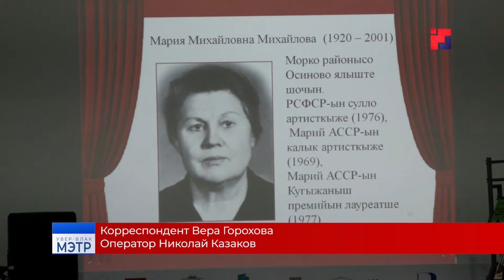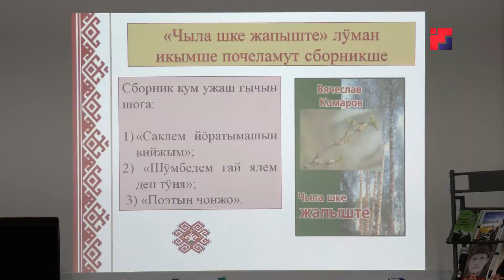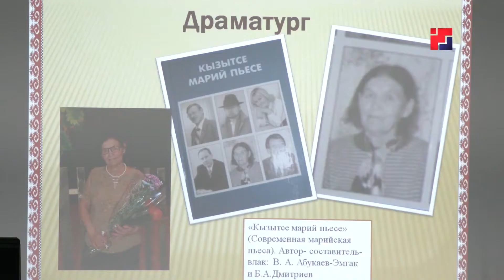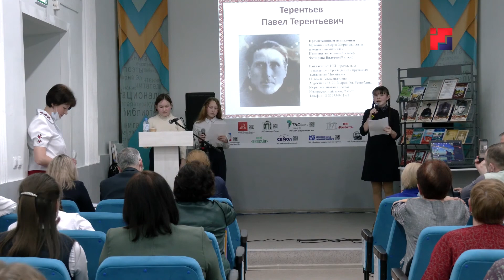«Марий Эл ТВ»: В Йошкар-Оле прошла конференция исследовательских работ «Ший талешке»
В Йошкар-Оле в рамках празднования Дня национального героя прошла Республиканская конференция исследовательских работ «Ший талешке». Подробности – в сюжете Веры Гороховой.